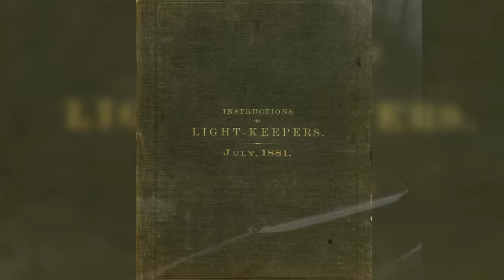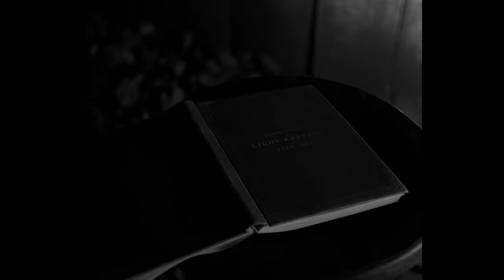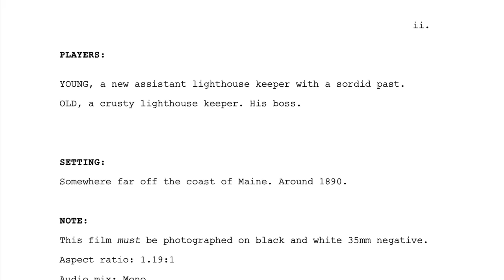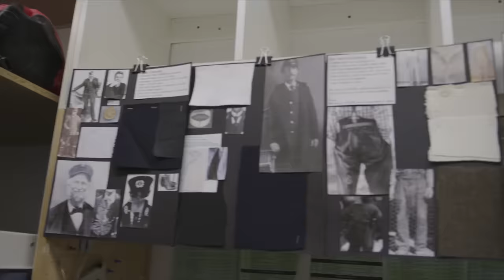The Lighthouse (2019) KILL COUNT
**The "To the Numbers" speech was written by James Graessle, the storyteller who acts as my DM in DnDnD

Streaming (rental option available, free with Prime!)

Editors: Joshua Lyon & Bryanna Paperno
Thanks Josh & Bry!

MUSIC!!